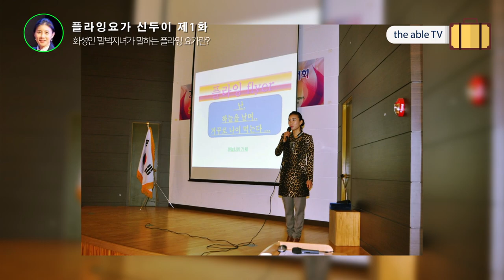(the able TV) 플라잉요가 신두이 제1화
KS메디핏 신두이 대표를 소개합니다.

KS메디핏 대표,플라잉 메디핏요가협회장
(사)한국생활체육지도자협회 제주지부장
모델라인 제주지부장
제주보디빌딩협회 경기,심판위원의 경력을 가지고 있습니다.

많은 분들이 즐겁고 재미있는 운동을 위해 선택하는 운동방법이 바로 플라잉요가라고 합니다.
해먹을 이용해 몸의 유연성과 근력을 향상시키는 요가의 한 방법이라고 합니다.

최근 '그녀처럼날다' 신두이의 플라잉요가 책을 출판하기도 하였는데
호흡부터 단계별 동작, 명상과 휴식을 통해 몸과 영혼의 다이어트를 돕는다고 하니
꼭 구입하여 보면 좋을것 같습니다.

그럼영상으로 신두이 대표님을 만나보시죠^ㅡ^